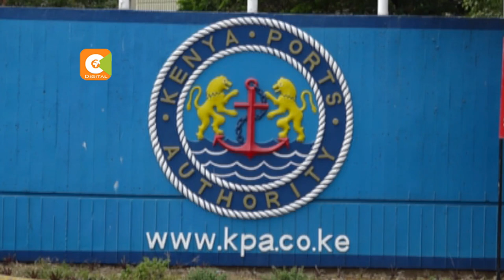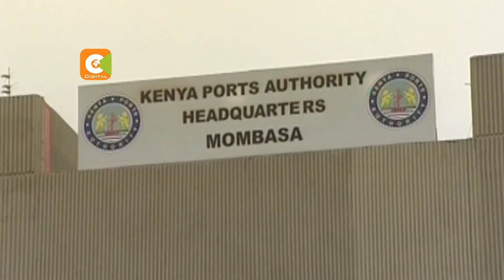Daniel Manduku appointed acting KPA managing director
The Government now says it will clean up Kenya Ports Authority management following a series of poor performance and corruptions claims. Transport CS  James Macharia says this will ensure that the port operations remain efficient.